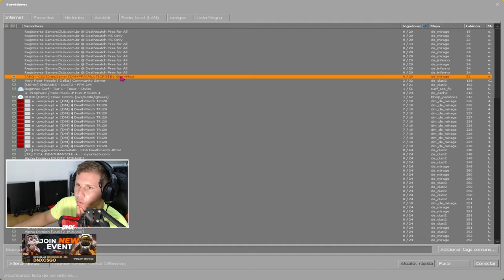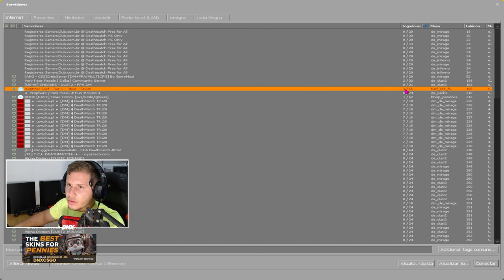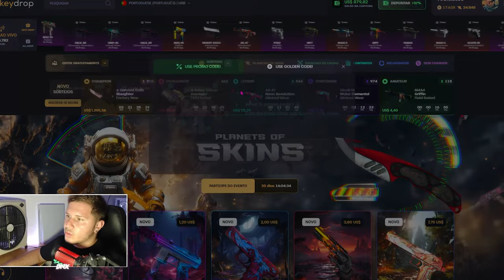800 FPS no CS:GO A FICHA NÃO CAIU.. FIM foi muito trágico, voltei ao jogo depois de tudo..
Entrei no CS:GO pra fazer alguns testes e fiquei super desacreditado. 800 fps, ainda da pra jogar online ( de certa forma ) e muito mais , o jogo é muito bom, o sistema/peso do jogo creio que não terá outra desenvolvedora que ferá isso!

800 FPS. A FICHA NÃO CAIU.. FIM do CS:GO foi muito trágico, voltei ao jogo depois de tudo..